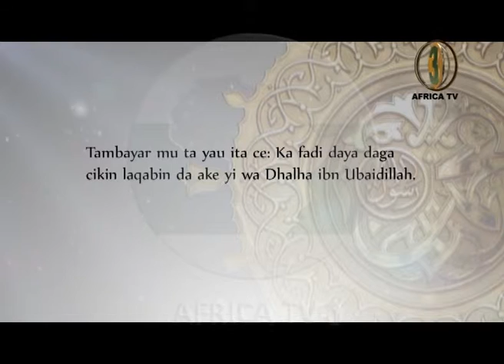AFRICA TV 3 # MUSABAKAR MANZON ALLAH DA SAHABBANSA | 04 | SH. AHMAD ATIKU AUWAL | 1436 - 2014